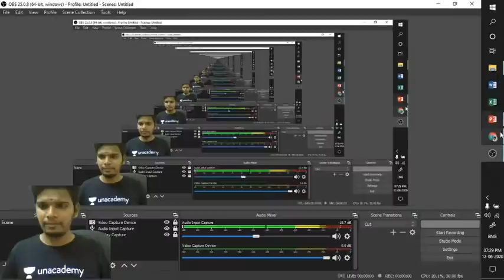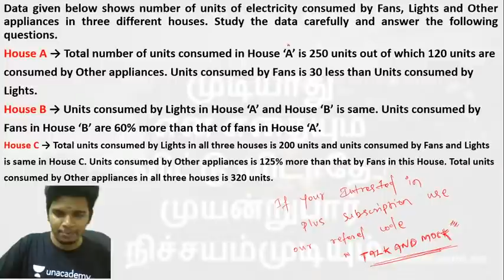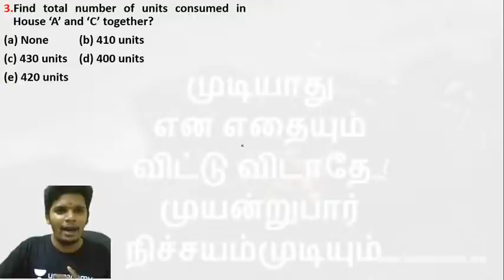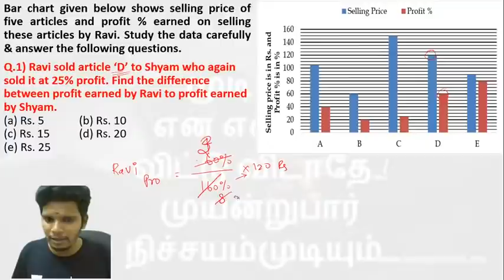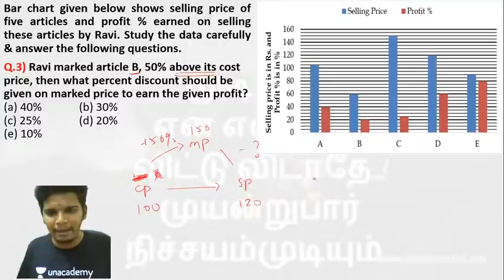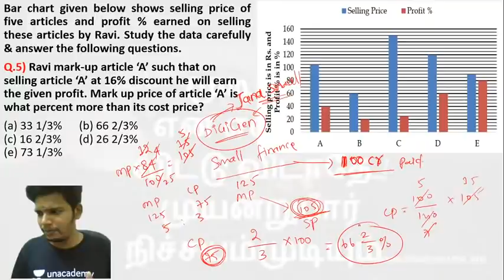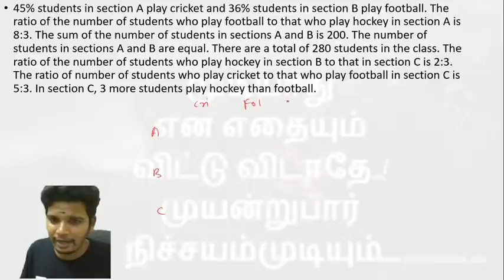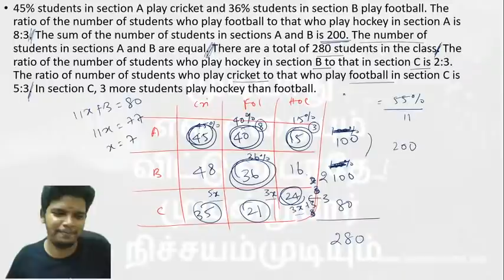SBI Clerk Mains|| Caselet DI asked in SBI Clerk mains(Memory Based) || Mr.Sadeesh Devaraj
In this video Sadeesh devaraj is giving you the session on "Caselet DI asked in SBI Clerk Mains(Memory Based) ". This session is helpful for exams. Definitely you all get benefited from this.